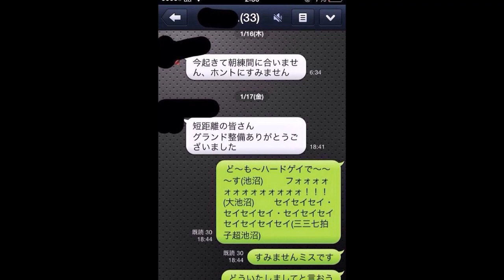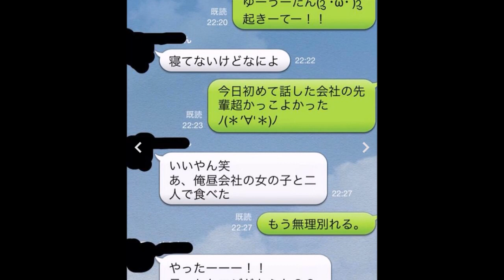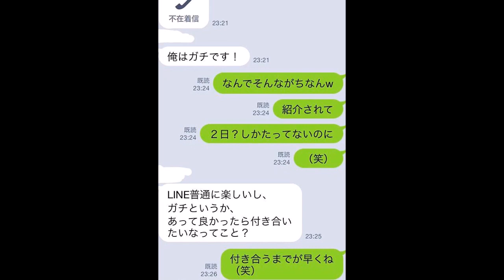【取り返しがつかない】LINEの誤爆送信！爆笑必死！【Seraph】